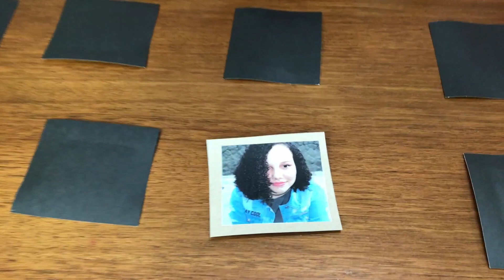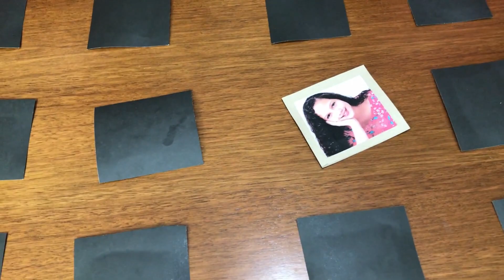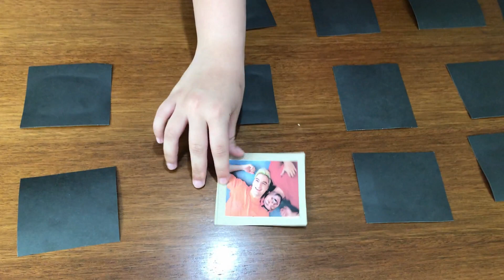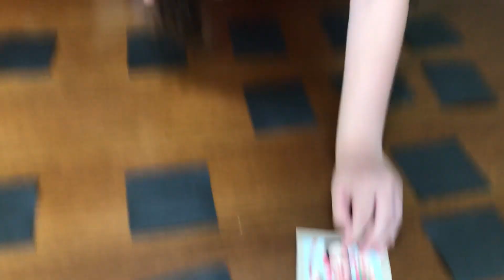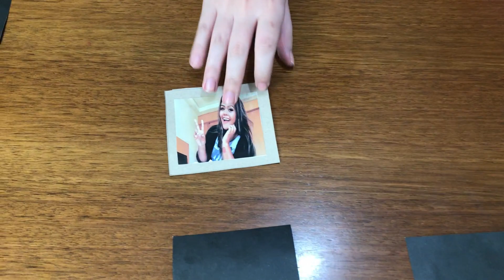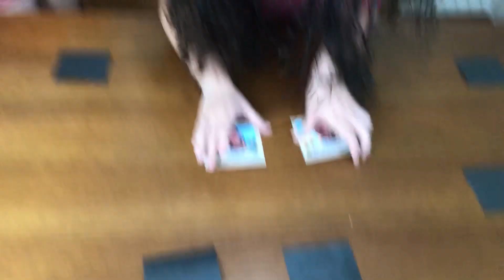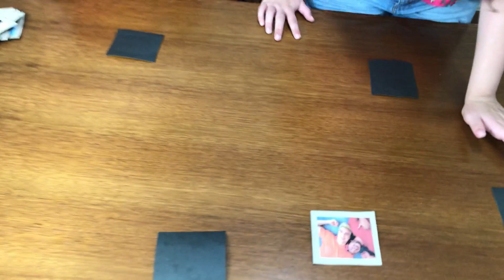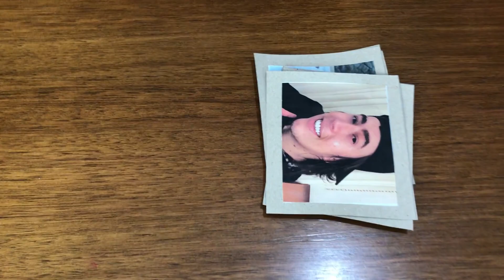QUEM VAI GANHAR MIL REAIS ??? WHO WILL WIN DESAFIO com MARCELA MUNIZ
Muito obrigada a todos que assistem e  compartilham nossos vídeos.
KWAI = MarcellaMuniz